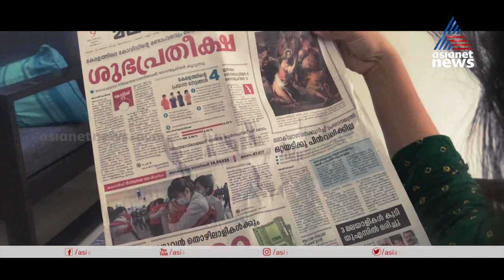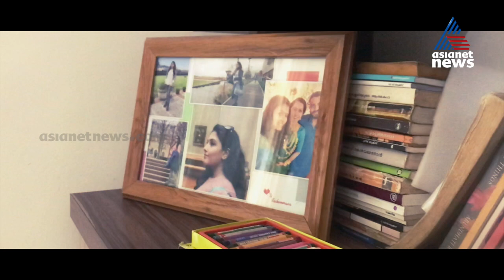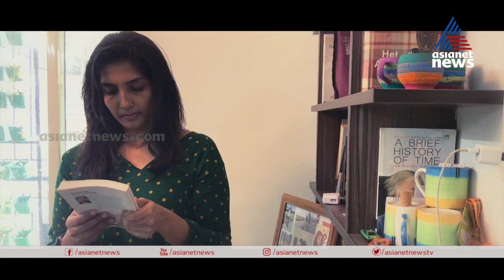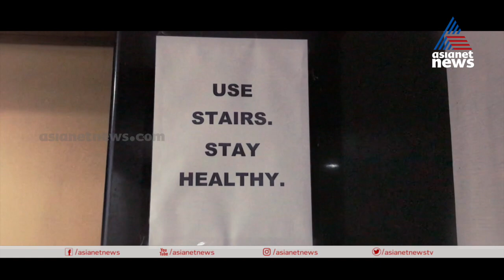'കൊറോണയ്ക്ക് ശേഷം നമ്മുടെ കൂട്ടായ്മകള്‍ക്ക് ഇതിനേക്കാള്‍ ഊഷ്മളതയുണ്ടാകും' | Jeevitham Coronakalath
How will be our life after this covid-19 outbreak? The daily routine of a Journalist Lakshmi Padma in coronavirus outbreak time Jeevitham Coronakalath